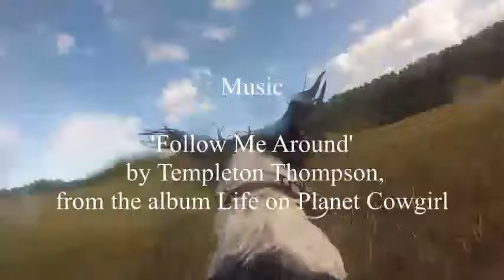Bichon Frise, Terrier and Cocker Spaniel GoPro fun at the beach